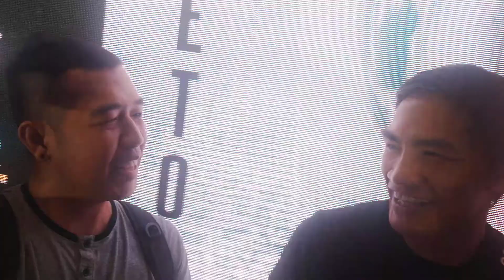Igorot MMA Fighter Eduard Folayang Handa Narin Bang Mag-Showbiz Kagaya ni Brandon Vera?!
Igorot Mixed Martial Arts MMA fighter Eduard Folayang had an exclusive one-on-one interview with Runner Rocky wherein he shared interesting facts about himself. And one of these is about entering showbiz.

Handa na nga rin bang pumasok ng showbiz si Eduard "Landslide" Folayang kagaya ni Brandon Vera na ngayon ay leading man ni Anne Curtis sa "Buybust?" At sino kaya ang gusto niyang maging leading lady?!

Folayang also revealed why Igorot like him are competitive and always won in all other fields. Eduard Folayang is a member of TeamLakay Team Lakay Wushu in Baguio City. He supports the ONE Championship's ONE Global Superheroes fight.

Blogs:
• Fitness & Sports: